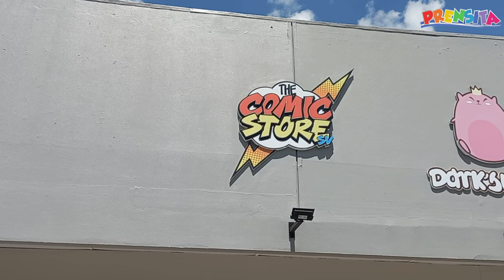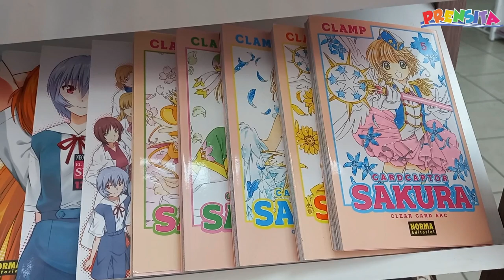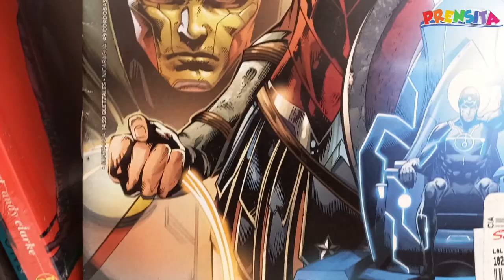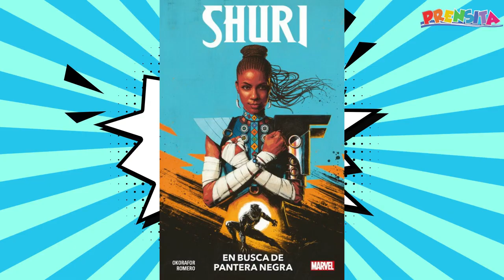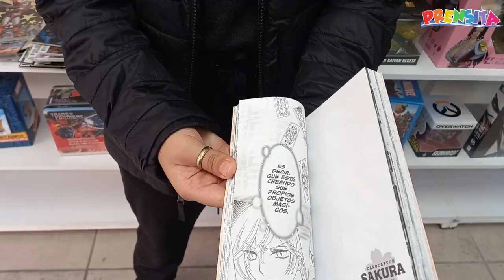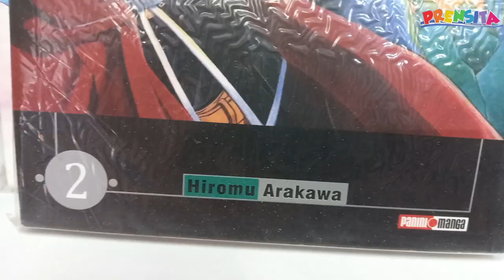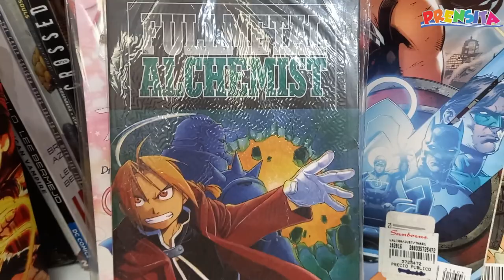Prensita pregunta: Mujeres en los cómics y mangas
Conmemoramos el Día de la Mujer conociendo a algunas protagonistas de los cómics y de los mangas que son ejemplo a seguir para las niñas. También, conociendo el trabajo de algunas creadoras e ilustradoras.

¡Visítenos!